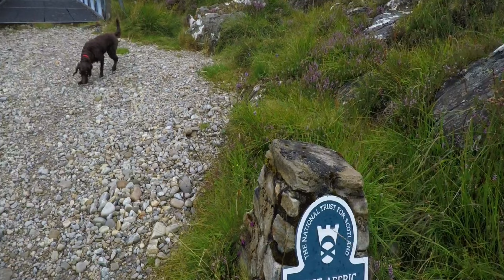Affric Kintail Way Part 2 - Moo-ving Experience: Sleeping with Cows!!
A Moo-ving Experience: Sleeping with Cows on The Affric Kintail Way

Join us on Part 2 of our thrilling adventure along the Affric Kintail Way, where we hiked through some of Scotland's most breathtaking landscapes! From conquering relentless bogs and navigating rugged trails to capturing the jaw-dropping beauty of waterfalls, this day was packed with natural wonders.

Along the way, we had the incredible experience of witnessing the mesmerizing Northern Lights, adding a magical touch to our journey. The trail wasn't easy, but with determination and our two lively dogs, Charlie and Dolly, by our side, we embraced the challenge head-on.

This video showcases the highs and lows of our hike, including the unexpected challenges of tough terrain, the joys of exploring Scotland's wild beauty, and the rewarding moments that come with each milestone. We also share the final stretch of our journey, featuring a delightful encounter with the generous Citylink driver and our unforgettable camping night in Cannich.

If you're a hiking enthusiast, nature lover, or dog lover like us, this video is packed with inspiration and trail tips for your next outdoor adventure.